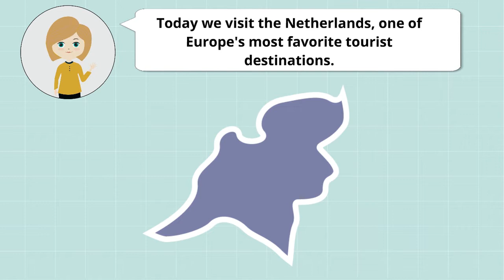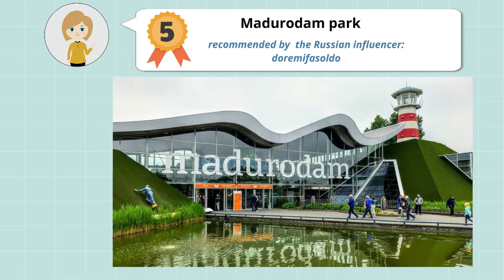Toluna Road Trip - Our next exciting location!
Join us on our journey across Europe meeting community managers and finding out information about different countries. Check out this video to see where we are travelling today!